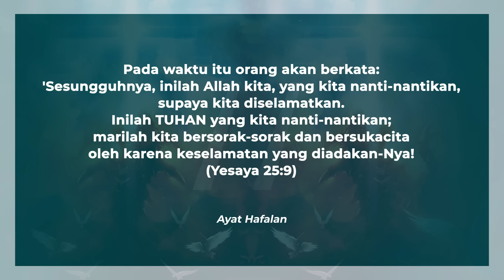TERMOTIVASI OLEH PENGHARAPAN - SEKOLAH SABAT PELAJARAN 7 KUARTAL II 2024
TERMOTIVASI OLEH PENGHARAPAN - SEKOLAH SABAT PELAJARAN 7

AYAT HAFALAN: "Pada waktu itu orang akan berkata: 'Sesungguhnya, inilah Allah kita, yang kita nanti-nantikan, supaya kita diselamatkan. lnilah TUHAN yang kita nanti-nantikan; marilah kita bersorak-sorak dan bersukacita oleh karena keselamatan yang diadakan-Nya!" (Yes. 25: 9).

Kedatangan Yesus yang kedua kali adalah salah satu tema utama Kitab Suci. Ini adalah benang emas yang membentang di sepanjang halaman-halaman suci Kitab Suci. Seorang sarjana memperkirakan ada 1.845 referensi tentang kedatangan Kristus yang kedua kali dalam Perjanjian Lama. Dalam 260 pasal Perjanjian Baru, ada lebih dari 300 referensi tentang kedatangan Kristus kembali. Satu dari setiap 25 ayat menyebutkannya. Dua puluh tiga dari 27 kitab Perjanjian Baru merujuk pada peristiwa besar ini.

Setelah Reformasi di Eropa gagal dan terhambat oleh perpecahan dan perselisihan, Protestanisme mulai berakar dan tumbuh di Dunia Baru, termasuk Amerika Serikat, di mana banyak orang berusaha mengambil tanggung jawab untuk mengangkat kebenaran, termasuk kebenaran tentang Kedatangan Yesus kedua kali.

Di antara mereka adalah seorang petani Baptis bernama William Miller. Dari pembelajarannya terhadap Kitab Suci, ia percaya bahwa Yesus akan segera datang, bahkan dalam masa hidupnya, dan kemudian mulai mengkhotbahkan pekabaran tersebut, memulai sebuah gerakan, yang meskipun menghadapi kekecewaan yang besar, membukakan kepada banyak orang kebenaran Kitab Suci yang tetap relevan hingga hari ini.

Dalam pelajaran pekan ini, kita akan mempelajari mengapa kedatangan Kristus yang kedua kali memenuhi hati orang-orang percaya dengan sukacita selama berabad-abad dan bagaimana kita dapat bersiap-siap untuk peristiwa besar itu.

Host : Ivetta Inaray
Narasumber :
Pdt. Sonny Situmorang (Direktur Komunikasi UIKB)
Pdt. Edwind Berhitu (Direktur Komunikasi KJB)

Video Chapter:
00:00 Bumper In
02:23 Salam Pemirsa 1
03:31 Salam Pemirsa 2
06:00 Ayat Hafalan
07:37 Minggu - Janji Kedatangan-Nya Kembali
14:55 Senin - Mengantisipasi Waktu
24:09 Selasa - William Miller dan Kitab Suci
32:12 Rabu - Nubuatan 2.300 Hari Daniel 8:14
42:20 Kamis - Garis Waktu Nubuatan Terpanjang
49:10 Jumat -Kesimpulan Pelajaran 7
51:46 Pertanyaan : Wilson Mahingkalo
54:30 Pertanyaan : Ayub Hajo, NTT
55:45 Pertanyaan : Kartini Taebenu
57:24 Pertanyaan : Simbolon Simbolon
59:38 Pertanyaan : Ronald Walean
01:05:29 Pertanyaan : Uniwaly Isak T
01:07:30 Pertanyaan : Elis Toba
01:11:33 Credit Title

Layanan Doa atau Pertanyaan : Whatapp 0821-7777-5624